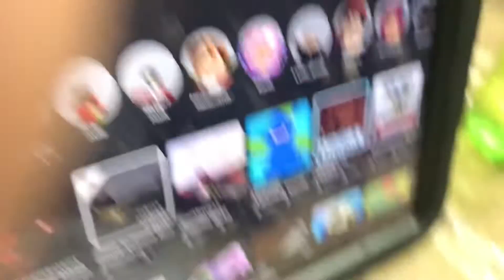ROBLOX IS NIT EDUCATIONAL TO THE PEOPLE THAT THINK IT IS!!!!!!!!!!!!!!!!!!!!!!!!!!!!!!!!!!!!!!!!!!!!